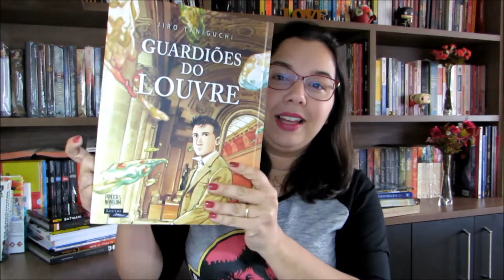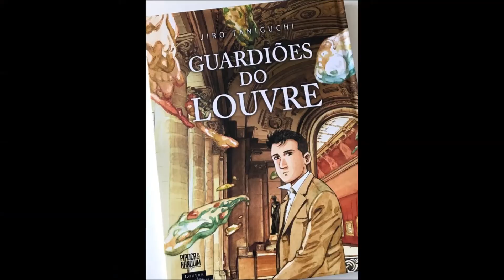Guardiões do Louvre de Jiro Taniguchi | Editora Pipoca e Nanquim | Leitura Mania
Onde encontrar Guardiões do Louvre

Aproveito também, para deixar os links da Amazon e Saraiva. Comprando pelos links do Leitura Mania você estará ajudando demais o nosso canal!!
- Link para hqs

- Link para Livros

Por fim, convido a todos para conhecerem as demais mídias sociais do Leitura Mania: